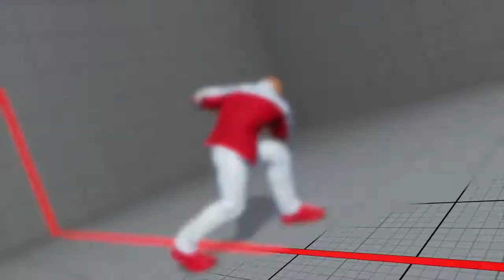STREET FIGHTER V